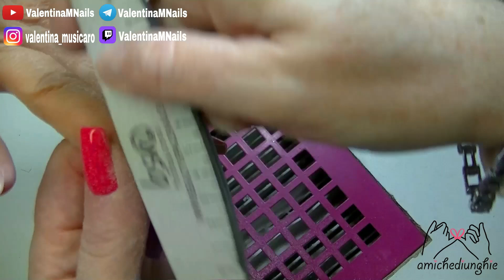REFILL POLYGEL 💅🏻| RITOCCO DOPO 6 SETTIMANE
LEGGI QUI :-)

 valido per 1 acquisto a cliente

( V maiuscola e K maiuscola)

  PRODOTTI UATI NEL VIDEO

                                  PRODOTTI UTILIZZATI DI FREQUENTE

IN QUESTO LINK PUOI TROVARE TANTISSIMI PRODOTTI CHE UTILIZZO